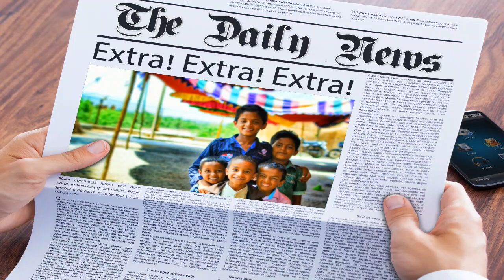Police Chase Woman She Crashes With 5 kids In Car